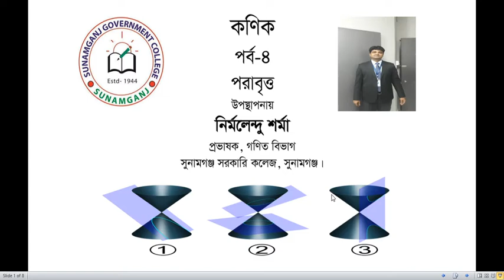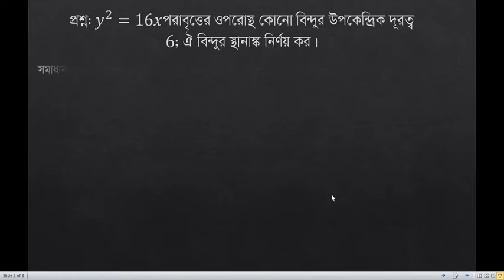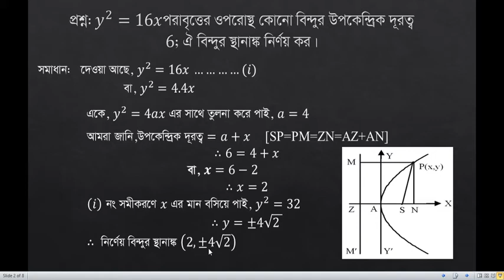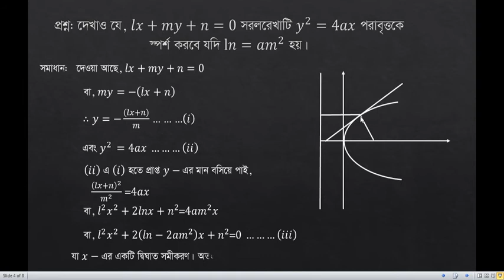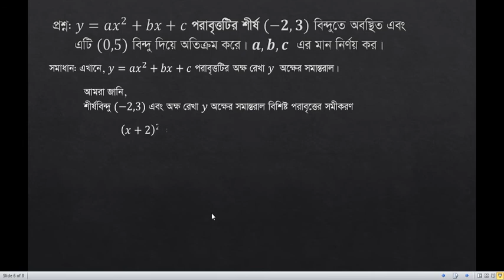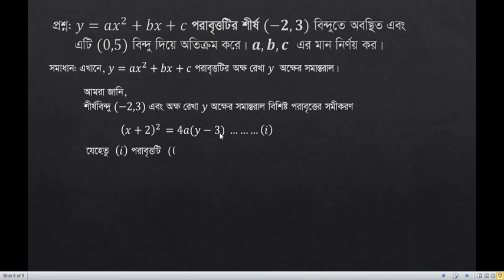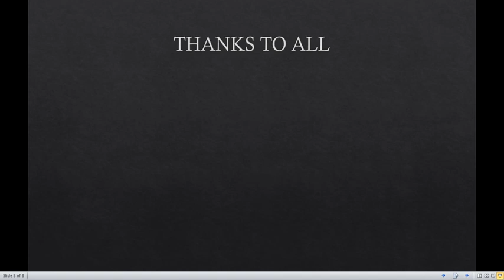Conic parabola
Problems solving class on parabola.